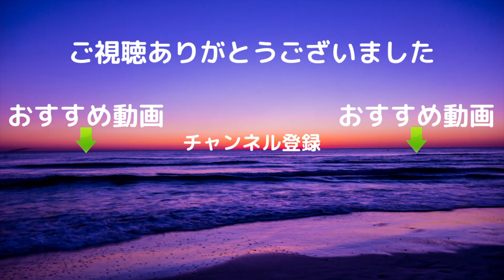【青森県八戸市】 北バイパス〜下長 ドライブ映像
青森県八戸市の車載動画です。北バイパスを下長方面へドライブした時の映像です。
その他八戸市に関する動画公開中。